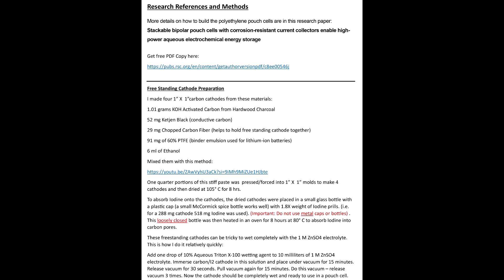New Strategies to Suppress Dendrites for a Higher Energy Dense Zinc-Iodine Battery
Composite cellulose acetate film membranes are used in a Zinc-Iodine pouch cell battery to suppress dendrite formation and achieve a higher energy density rechargeable Zinc-Iodine battery.

More details on how to build the polyethylene pouch cells are in this research paper:
Stackable bipolar pouch cells with corrosion-resistant current collectors enable high-power aqueous electrochemical energy storage

Get a PDF copy of the References and Procedures noted at the end of the video here: